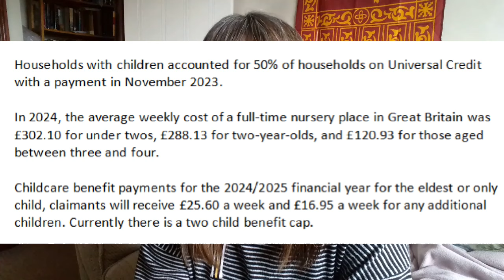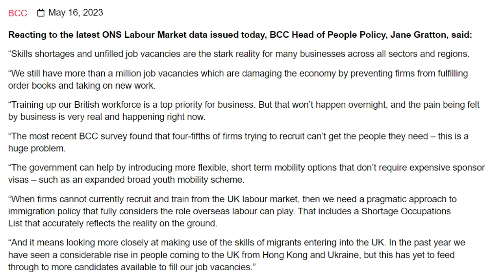The UK Benefits System Doesn’t Work - And Narrow Minded Comments Don’t Help